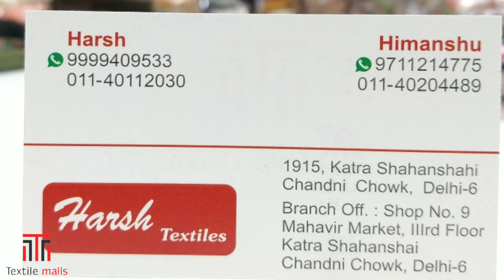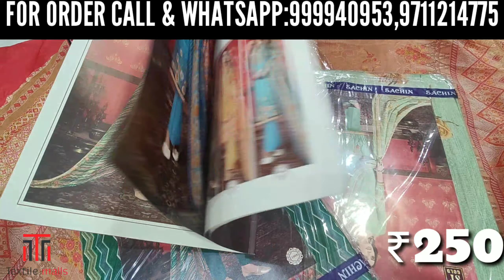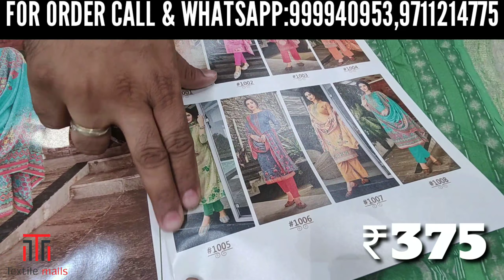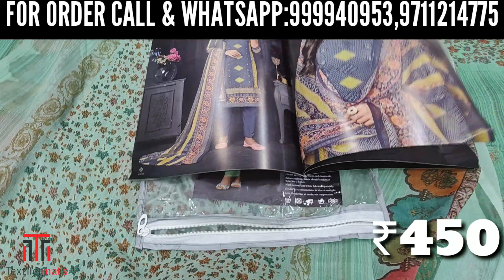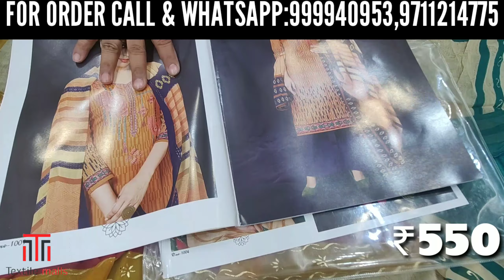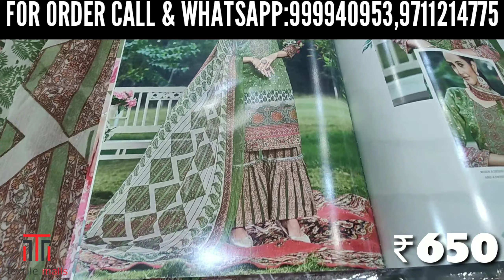कॉटन ही कॉटन Printed Catalogue Cotton suit UNDER 500rs| wholesale suit market Chandni chowk Delhi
Shop-Detail
Shop name :
1915, Main katra shanshai,
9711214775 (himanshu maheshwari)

wholesale suit
Ladies suit dealer
alok suit
urban hills
shopping idea
latest suit desgin
chandni chowk
business idea
wholesale market

suit design